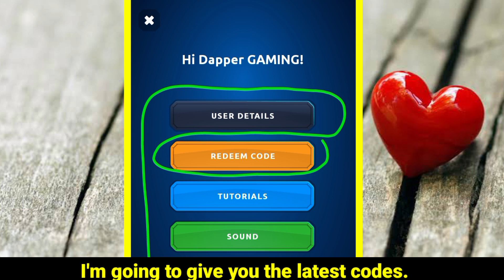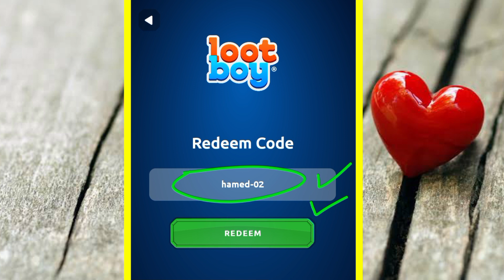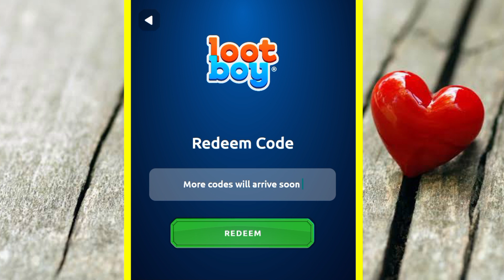6 NEW LOOTBOY DIAMOND CODES 2022 - LOOTBOY CODES 2022 - CODIGOS DE LOOTBOY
6 NEW LOOTBOY DIAMOND CODES 2022 - LOOTBOY CODES 2022 - CODIGOS DE LOOTBOY

Today in this interesting video we are going to tell you about New Codes for Star Stable 2021. I hope you this video like you.

                      Thanks ❤️

Cover Topics :-

1) lootboy diamond code
2) codigos de lootboy
3) lootboy diamond codes 2022
4) codigos lootboy
5) lootboy redeem codes
6) lootboy code
7) lootboy codes 2022
8) lootboy redeem code
9) lootboy redeem codes 2022
10) lootboy new codes
11) lootboy fortnite Pack Codes
12) ALLE NEUEN LOOTBOY CODES 2022
13) lootboy redeem Codes 2022